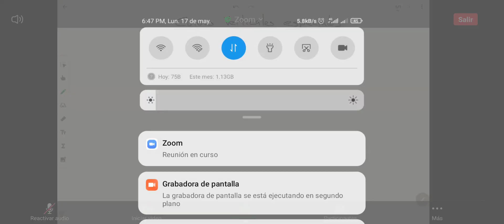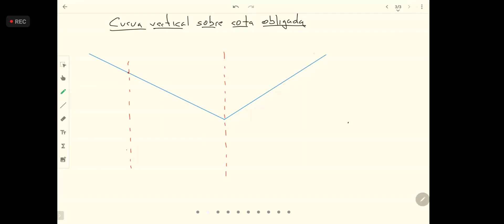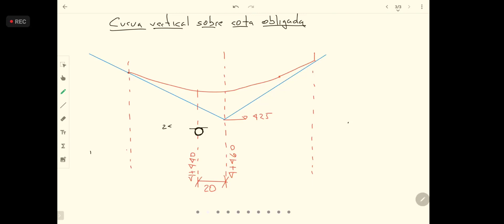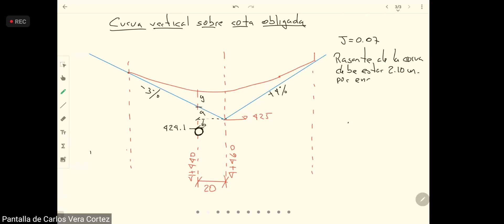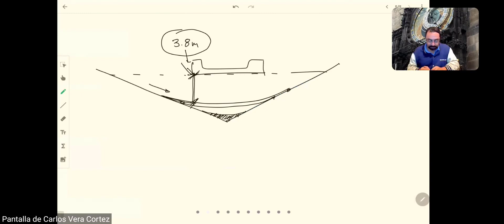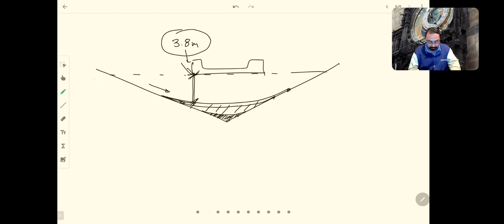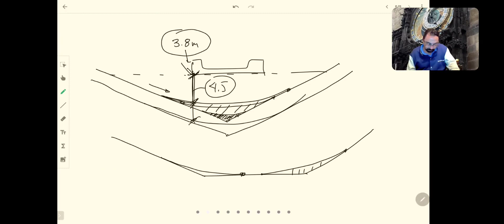Carre I 17 05 2021